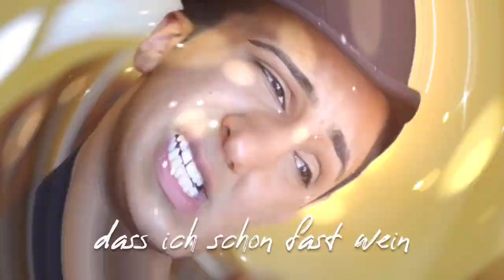Thomas Karaoglan Gorgeous Taylor Swift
Lieber Thomas,

Dieses Video habe ich für dich gemacht. ;D
Hoffentlich gefällt es dir :D

Du wirst das vermutlich nicht lesen, aber wenn doch, dann solltest du wissen, dass du einer der wundervollsten Menschen bist, die ich je gesehen habe.
Ich hoffe du hast dich in den letzten Jahren nicht allzu sehr verändert und deine Träume weiterverfolgt, egal was andere sagen. :D
Wenn du jemanden brauchst, der dich unterstützt, möchte ich für dich da sein.
Ich hab dich sehr lieb. :D

Bitte schreib mir. :D